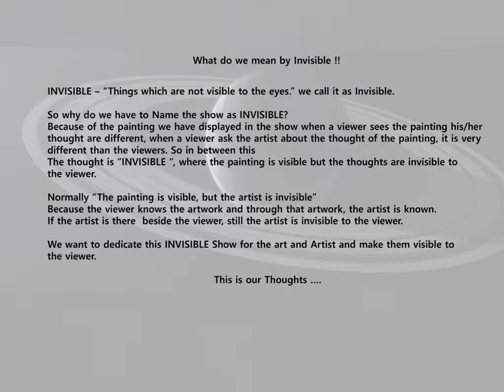INVISIBLE a group show, Vrindavan Solanki @ JS Art Gallery by Suraj Laheru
Vrindavan Solanki my artwork are being Displayed in INVISIBLE a group show. Organized by JS ART GALLERY. The exhibition will be visible On 7th of July 2021.Art is part of life. please visit this

With regard
suraj laheru
Director of JS Art Gallery